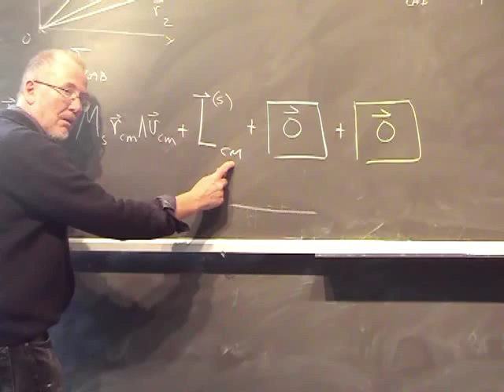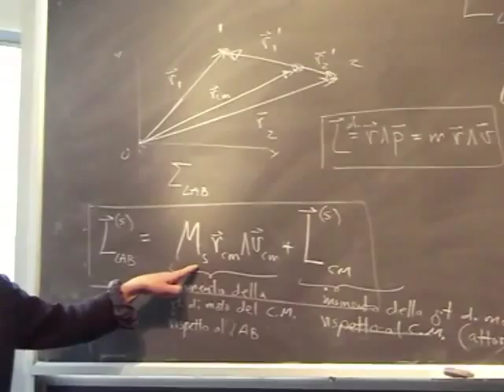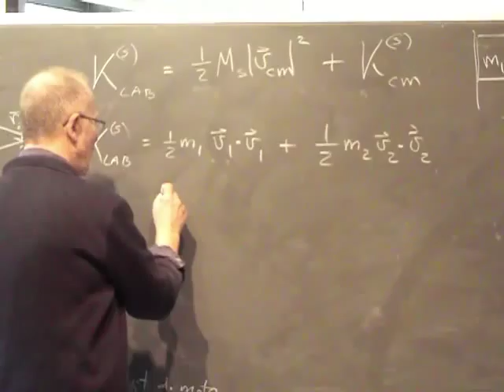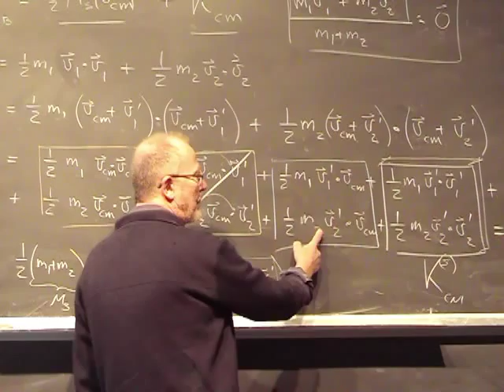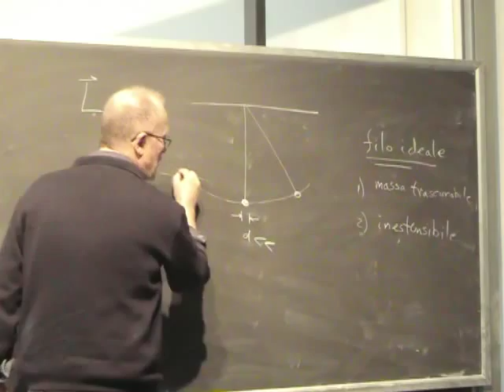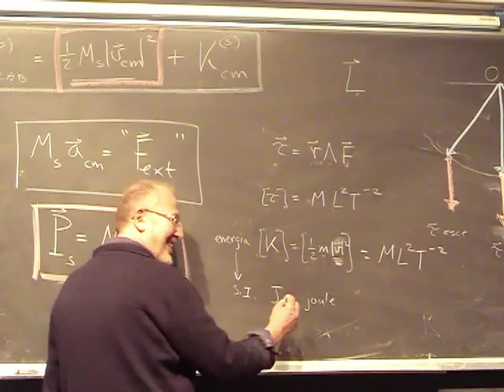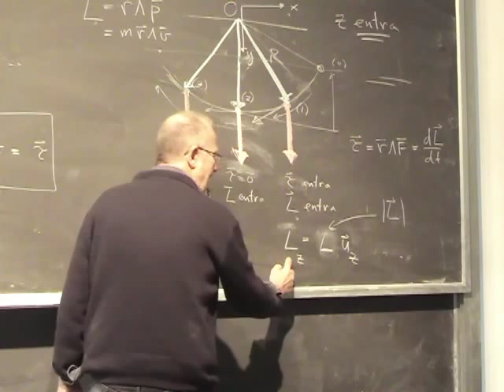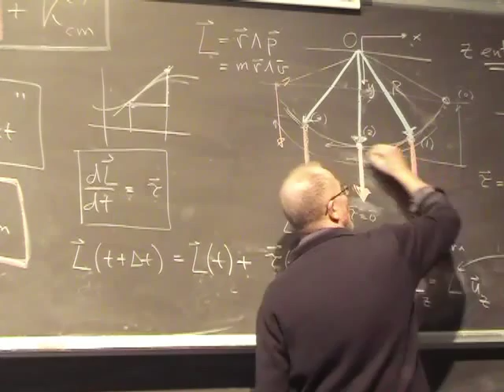Lezione 13c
- variazione della quantità di moto - forze impulsive - momento della quantità di moto - momento torcente - teoremi del centro di massa: 1) dell'energia cinetica di un sistema di particelle 2) del momento della quantità di moto di un sistema di particelle